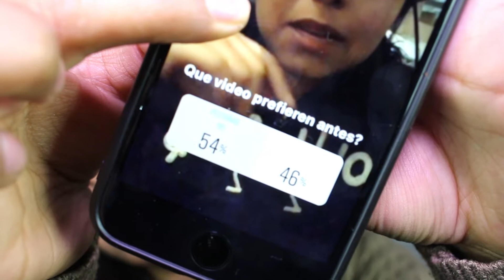Uso extensión de pestañas? Te cuento toda mi experiencia! 🖤- Natalia Leija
Mis amores aquí está el video que tanto esperaban sobre mi experiencia con pestañas postizas de 1x1 así que espero y les guste y les pueda responder algunas de sus dudas💕 los amo!

GRABO MIS VÍDEOS CON UNA CÁMARA CANON REBEL T5i.